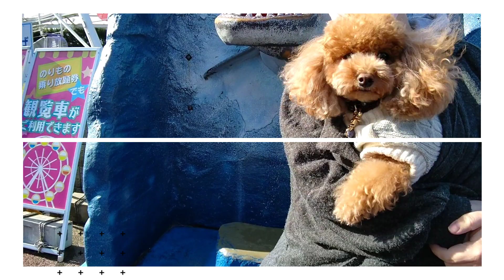【トイプードル多頭飼い】トイプードルの育児生活／犬を飼って苦労したこと。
トイプードルを多頭飼いして４年目ビギナーです。犬を飼って改めて苦労したことはを動画にしました。 フードをかえまくりトッピングを変えたりいろいろ思考錯誤しましたがわが家のトイプードルは頑固者です。
腹が減ったら食べる作戦も失敗しました。
行き着いたところは手造りに落ち着きました。おかげで食べないストレスもなくなり
喜んで食べてくれると飼い主も嬉しいのであった。

I am a beginner for the 4th year with many toy poodles.  I made a video of what I had a hard time with having a dog.  I changed the hood, changed the toppings, and made various thoughts and mistakes, but my toy poodle is a stubborn person.
 The strategy of eating when I was hungry also failed.
 The place where I arrived was settled down to handmade.  Thanks to that, the stress of not eating is eliminated
 The owner was happy to eat it.